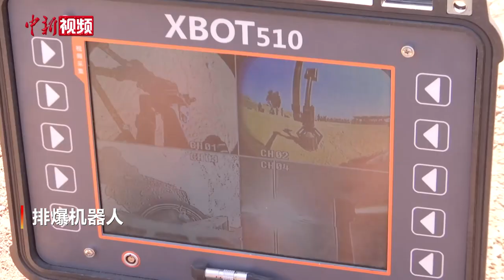高科技排爆装备亮相解放军“拆弹专家”训练场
近日，为期7天的南部战区陆军排爆骨干集训落下帷幕，在集训训练场，激光排爆法、无人机探测法以及排爆机器人、水炮枪、高清超薄便携式X光机和夜视观察设备等十几种新型排爆装备亮相。（牛彦澧 张龙 许鹏）